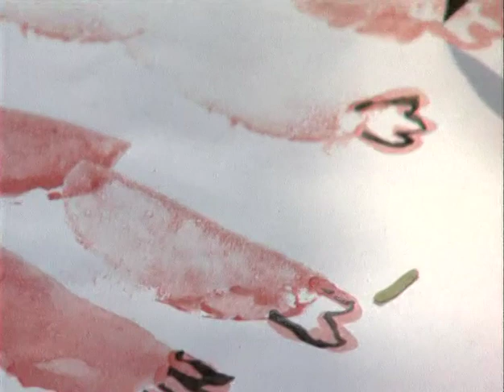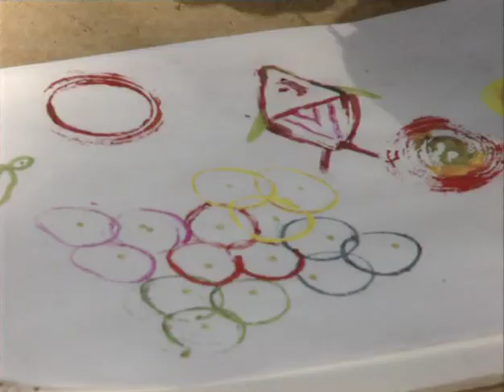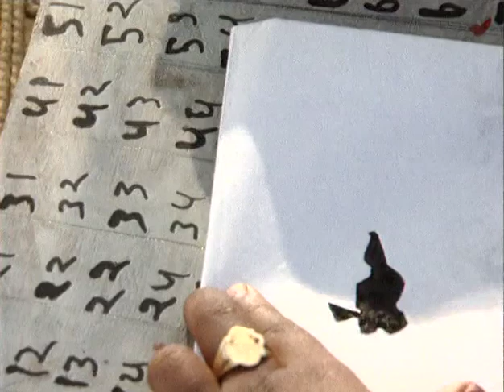Billi Ka Panja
This program is about how child observes, explores and experiments with his/her immediate environment. All learning faculties of children are involved and leading to development of curiosity, research, problem solving abilities in them. Outside school experiences become a part of his/her learning.  Children are involved in different art actiivties like block printing, creating letter head etc.